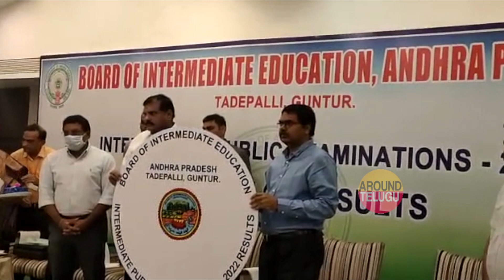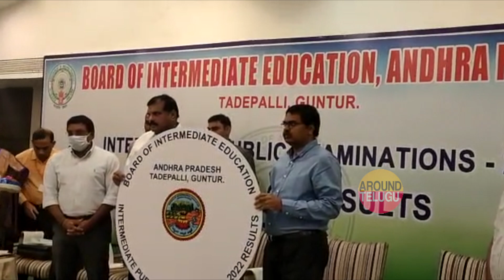ఇంటర్ ఫలితాలు విడుదల చేసిన మంత్రి బొత్స సత్యనారాయణ | Botsa Satyanarayana Released Inter Result | AT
Watch Here : ఇంటర్ ఫలితాలు విడుదల చేసిన మంత్రి బొత్స సత్యనారాయణ | Botsa Satyanarayana Released Inter Result | AT